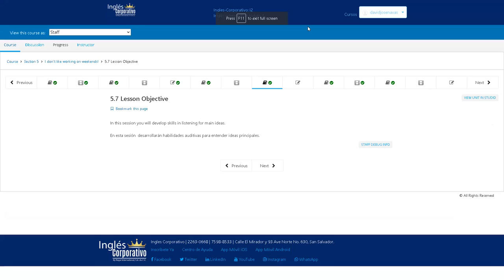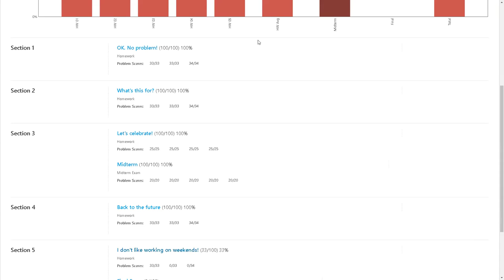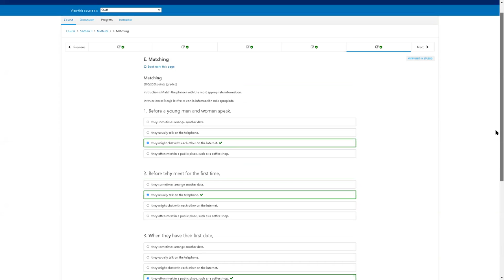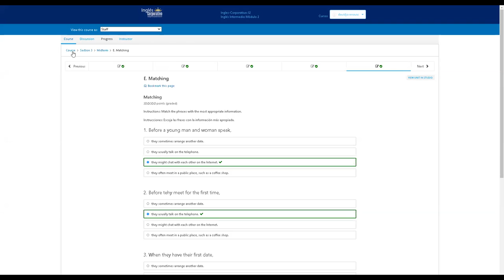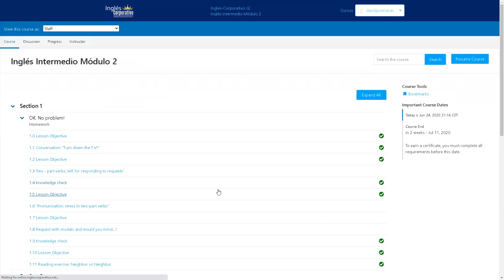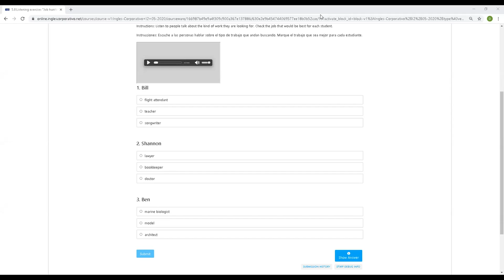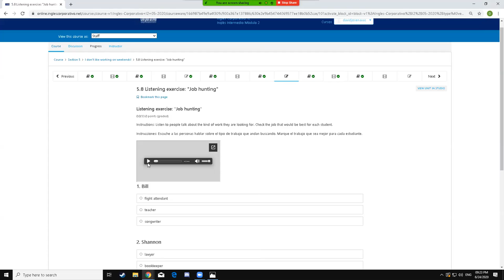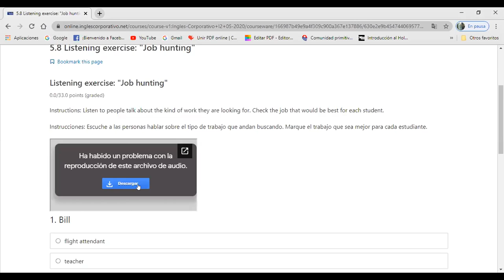Ingles Corporativo-Jun 24th Part 1